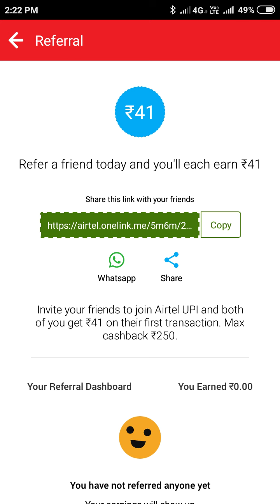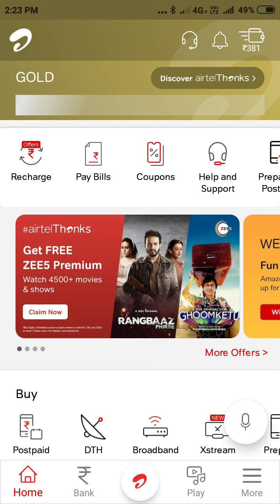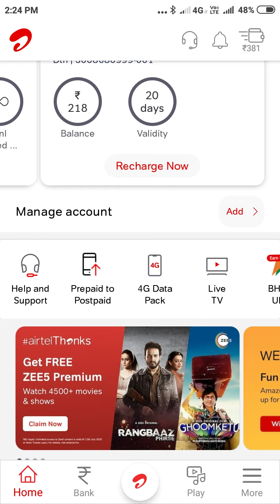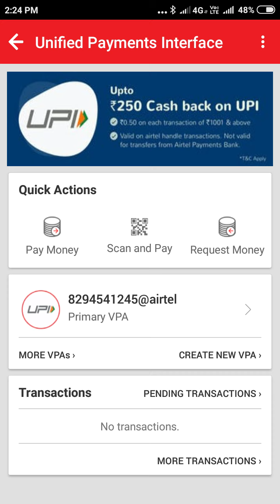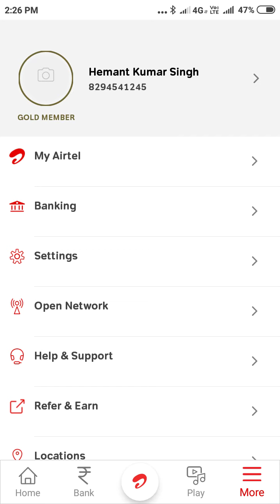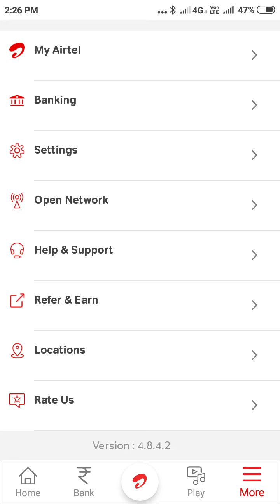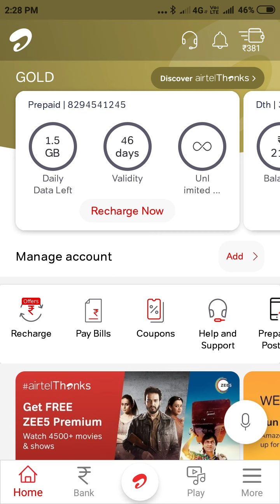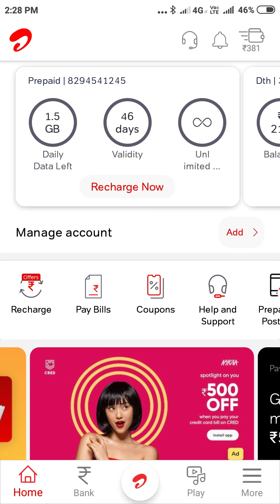chouro airtel_payment_bank_lao और बैंक फ्राउड से बचाईए और कमाइए1000 हर दिन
एयरटेल ऐप लिंक     =    I am sending you ₹41 for completing your first transaction via Airtel UPI.
 1. Click my link to install the Airtel app and claim the offer.
 2. Create an Airtel UPI ID.
 3. Pay for anything or send money using Airtel UPI. Minimum transaction ₹50.
 4. Get the cashback in your Airtel Money wallet.
Use my link to avail the offer. Valid for Airtel and Non Airtel users